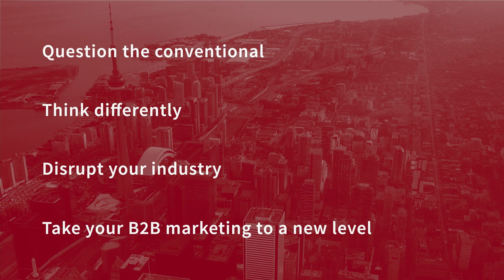[B2B Storytelling] Chris Rapozo - How To Build Trust With Storytelling in B2B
[EP 107]

With so many channels and so much content put out on a daily basis, B2B companies struggle to rise above the digital noise in a way that differentiates them. As such, how can companies create better content that is interesting, insightful, and delivers true value?

Join us in this week’s conversation with expert B2B content marketer Chris Rapozo (Marketing Specialist, Hannon Hill) as he talks about building trust with target audiences by telling better stories. During our discussion, Chris talks about why B2B companies need to focus less on their product or service features and more on how they are able to solve their customers’ challenges. He also elaborates on the mistakes to avoid, the importance of first-party data and research in storytelling, the role that emotions and rationale play, metrics to pay attention to, and what B2B marketers can do right now to improve their storytelling approach for better results.

Topics discussed in this episode:
• Common mistakes and misconceptions with regards to B2B storytelling and what should be done to address them. [5:40]
• The relevance of first party data & research to good storytelling. [9:15]
• The role of emotions and rationale when it comes to storytelling and B2B. [14:15]
• Actionable tips: [21:02]
   o Learn about your customers through your sales team and customer success team to craft your stories
• An example of great storytelling in the world of B2B. [24:55]
• Specific metrics marketers should be paying attention to when it comes to B2B storytelling. [28:21]
• A status quo in B2B storytelling that Chris passionately disagree with. [32:44]